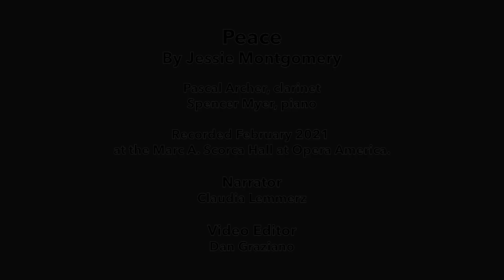Peace by Jessie Montgomery: Sweet Dreams from the New Jersey Symphony Orchestra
Relax and drift off to sleep to the beautiful sounds of Peace by Jessie Montgomery with episode 3 of our weekly audio series designed just for preschoolers and their grownups. Simmer down and settle in as Miss Claudia from Touch The Music shares a soothing word or two. Then, let beautiful music performed by NJSO musicians send you off to dreamland.

Peace
By Jessie Montgomery

Pascal Archer, clarinet
Spencer Myer, piano

Recorded February 2021 at the Marc A. Scorca Hall at Opera America.

Narrator
Claudia Lemmerz

Video Editor
Dan Graziano

We’re proud to serve the Newark Arts and Arts Ed Newark communities and beyond.